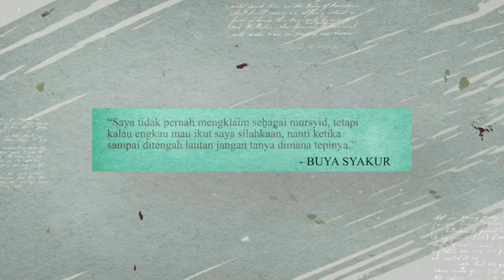2 Hal Penting Ketika Engkau Mempercayai Tuhan - Buya Syakur Yasin